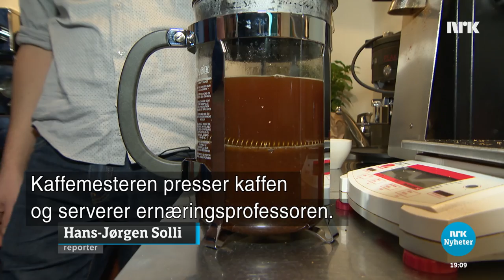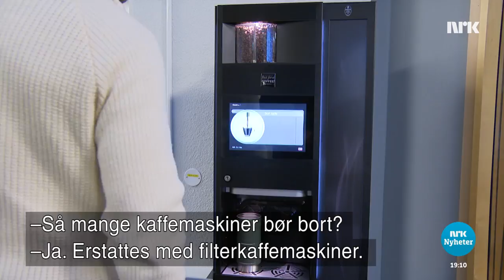Farlig Kaffe -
ریاست کل صحت عامه و بهداشت در مقابل قهوه‌ای که فیلتر و صاف نشده است،هشدار میدهد.

Helsedirektoratet advarer mot kaffe som ikke er filtrert .